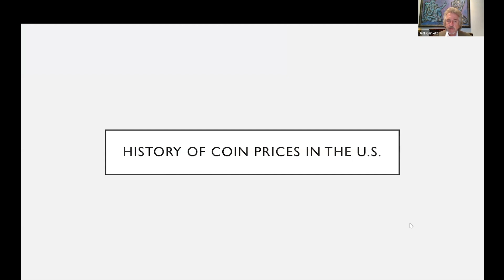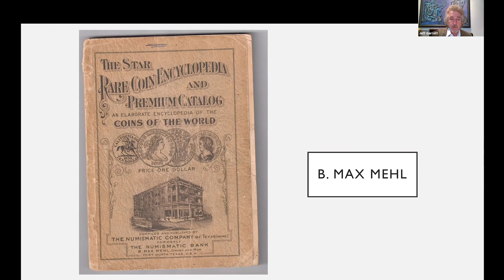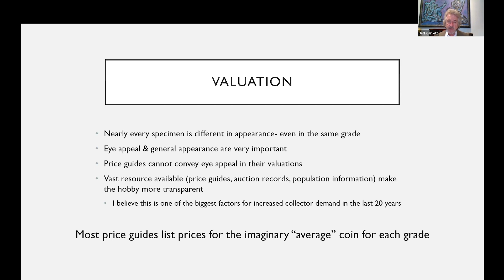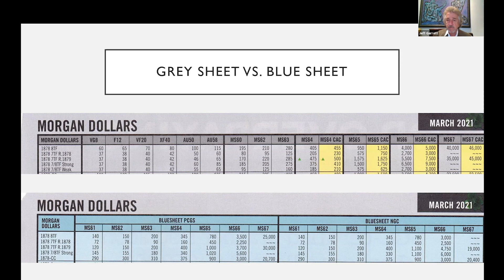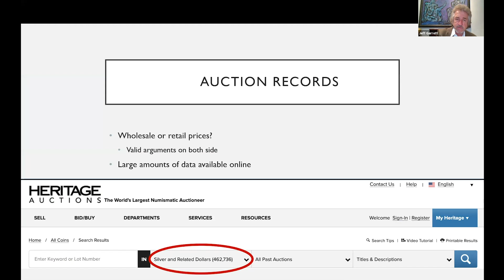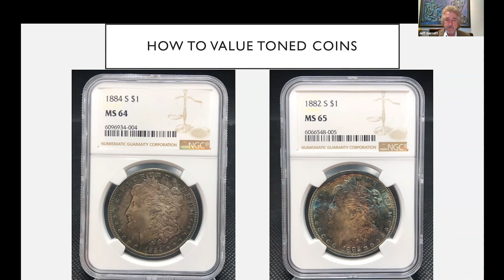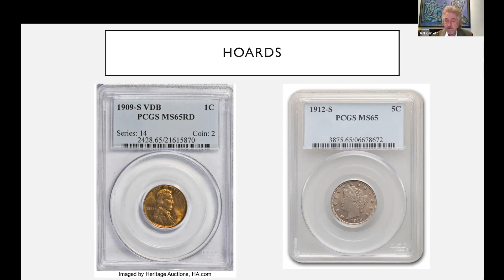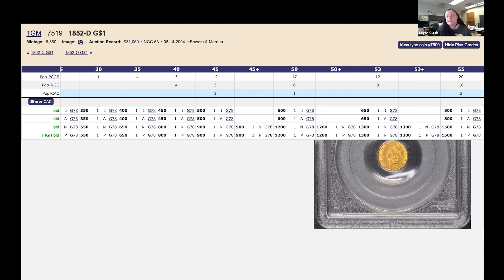ANA eLearning Academy - Pricing Rare Coins In Today's World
There is more information available to collectors than ever before on rare coin pricing. Unfortunately, much of this information is confusing to use, and often contradictory. Learn what tools are best to use when deciding rare coin prices. I am Senior Editor of the Guide Book of United States Coins (Redbook). I will explain how we develop prices each year for the Redbook.

Instructor: Jeff Garrett